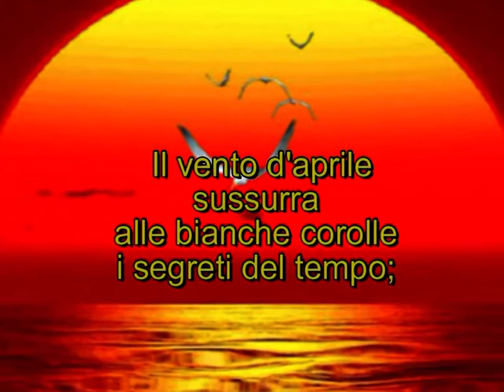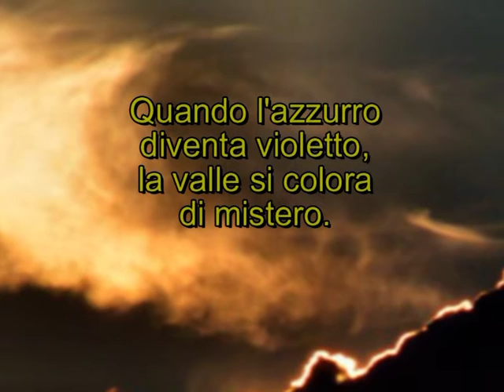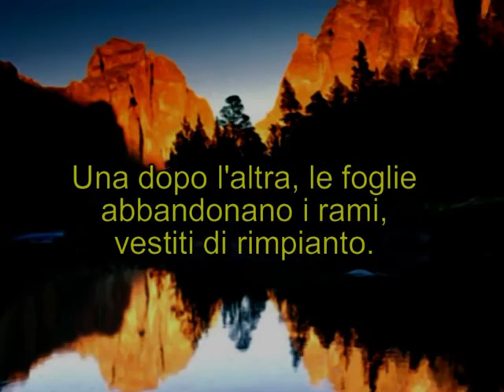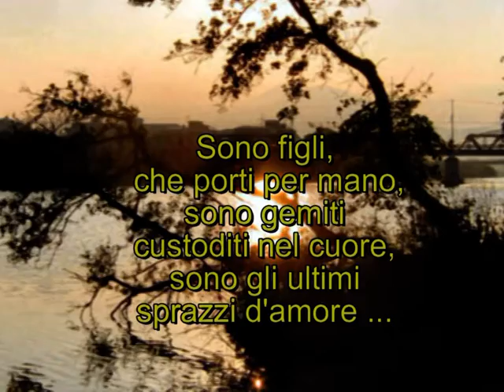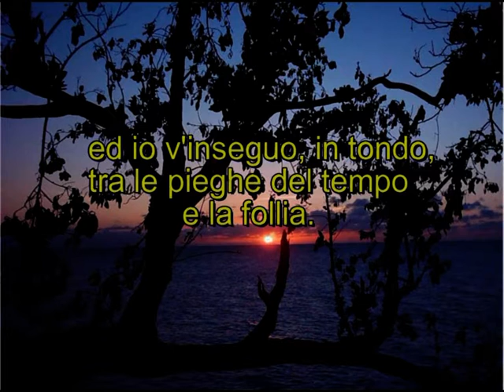MISCELLANEA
Un insieme di liriche dello scrittore salernitano Franco Pastore. Una realizzazione ANTROPOS IN THE WORD. Commento musicale RECUERDOS DE ALAMBRA di Paco de Lucia.